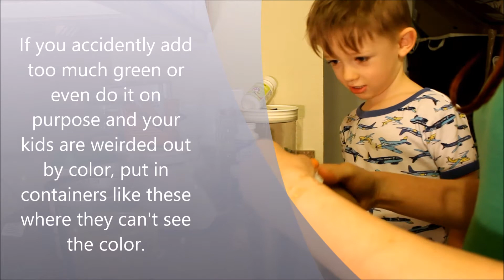Andred's SUPER FAST Smoothie!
Do you want your children to love eating healthy? Watch how we start our mornings now. Learn how to get your child excited about great foods. Learn a simple formula to help keep the smoothies as complete in nutrition as possible. You'll get most of your daily vitamins and minerals at breakfast! That's an incredible gift to give to your child!

My son was struggling enjoying all the different smoothies I would make for him, so I let him make his own. This is the second time he's selected his own ingredients and done as much of the work as he can, and he loves it!

Here's why alfalfa from the vitamin stores doesn't work or taste good, but Shaklee's kicks allergies, headaches, and so many more ailments to the curb!